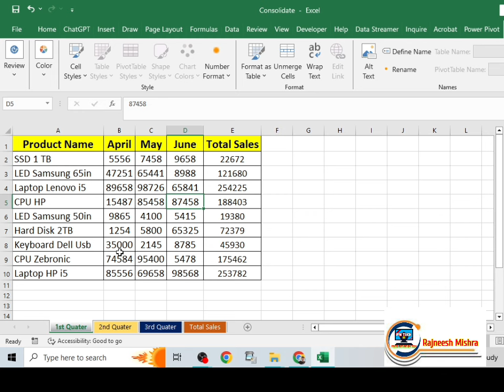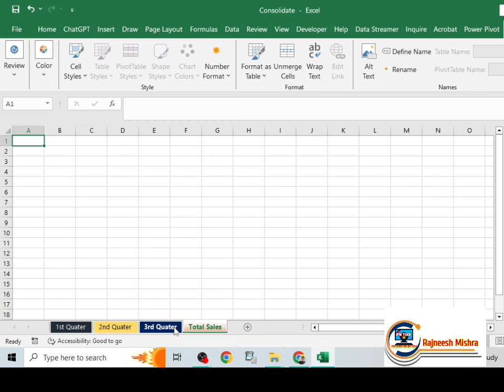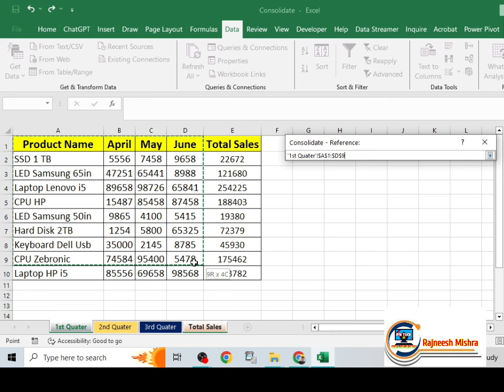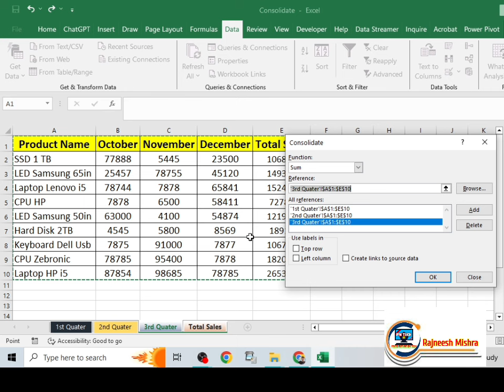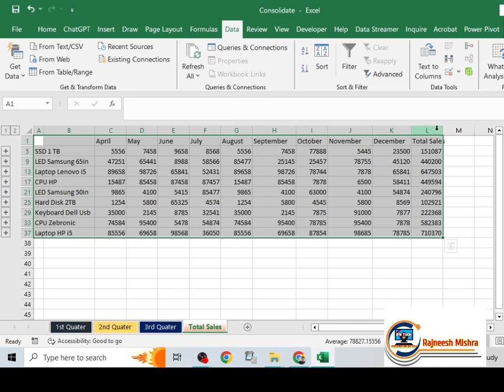Excel में Consolidate का Use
Prime Motivation Tech